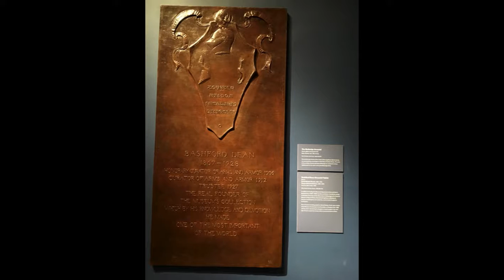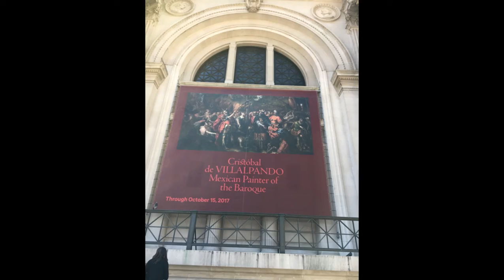The Metropolitan Museum of Art - New York City